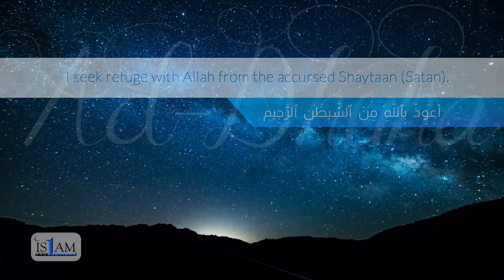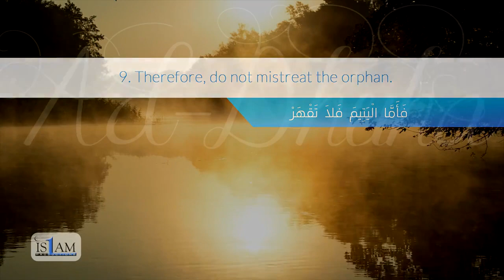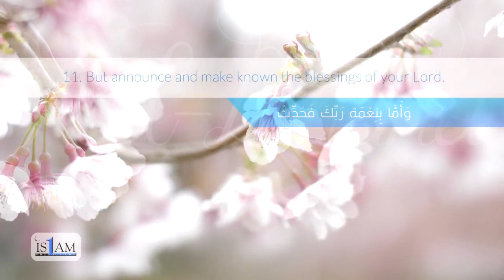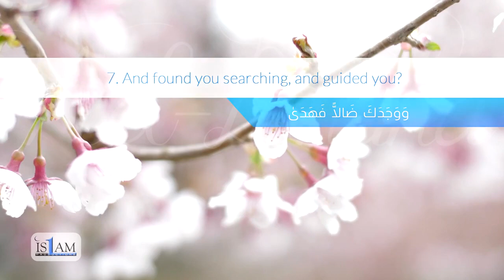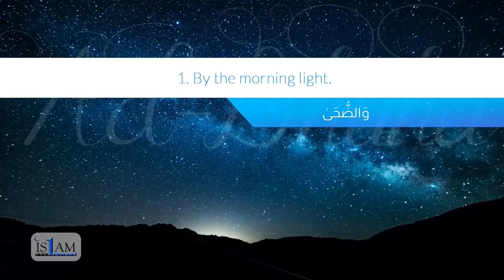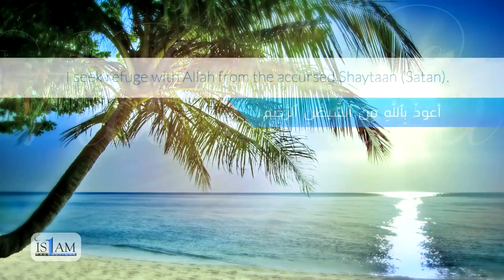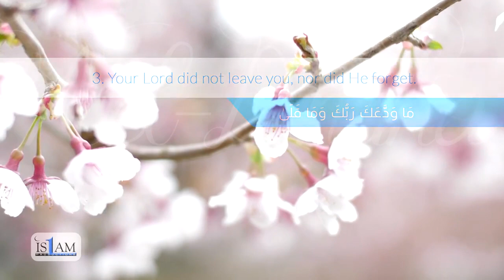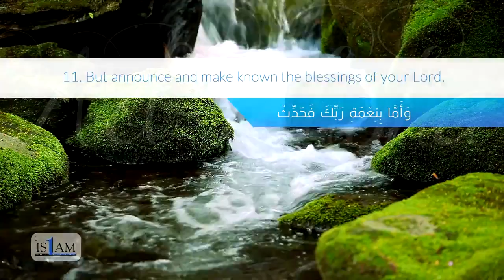Stress Relieving Quran Recitation with Beautiful Natural Scenery & Sounds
The perfect way to release stress and relax ! Listen to the beautiful words of Allah accompanied by the scenery and natural sounds of waves, rivers, birds and forests in this 2-hour video.
Surah number 93, Ad-Dhuha  (The Morning Light) is repeated 45 times making it perfect for those who also want to memorise this Surah.

Produced by Subhi Alshaik & Mustafa Alshaik

One4kids TV CHANNEL:

Watch all our videos without any ads on our online TV channel